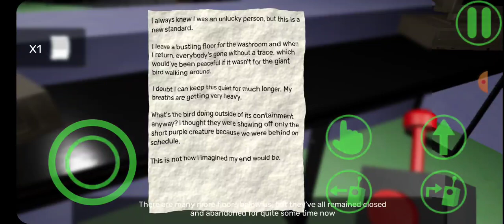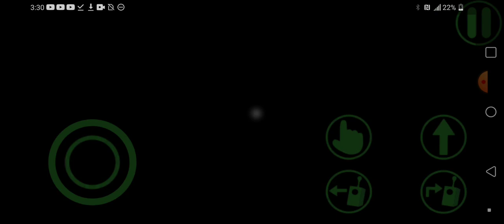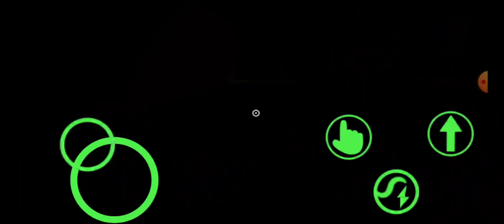Garten Of BanBan 3?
a link to my sister channel